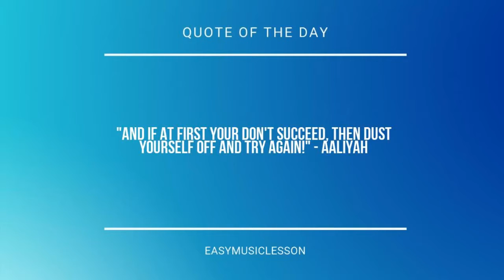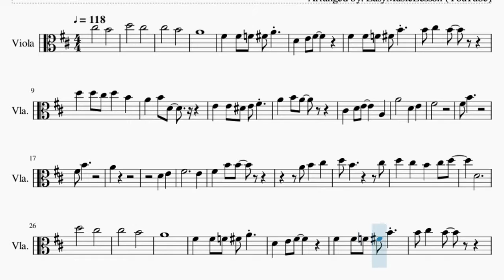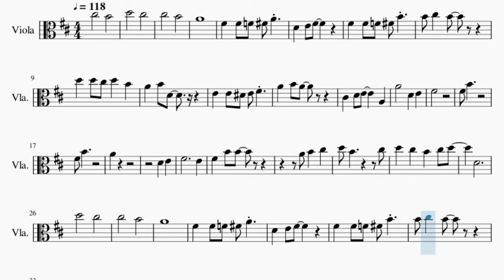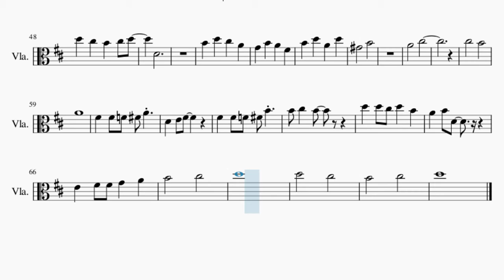Viola Sheet Music: How to play The Rainbow Song by Super Simple Songs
Here is a sheet music/tab video on the song The Rainbow Song by Super Simple Songs on the viola. A viola sheet music arrangement which is transposed to notes that are easily played by viola, for the song The Rainbow Song by Super Simple Songs.

EasyViolaLesson teaches you to play the your favorite instrument, through well-arranged sheet music so that you too can learn how to play The Rainbow Song by Super Simple Songs on the viola as fast as you can. A viola sheet music with backing tracks to help your play the song better.

Chords of Viola arrangement:
D Maj   G Maj   D Maj   A Maj   D Maj   E Dom 7   G Maj   F# Min
B Min   E Min   A Sus 4   A Maj   D Maj   E Dom 7   G Maj   D Maj
D Maj   E Dom 7   G# Dim   G Maj   A Maj   D Maj   G Maj   D Maj
A Maj   D Maj   E Dom 7   G Maj   F# Min   B Min   E Min   A Sus 4
A Maj   D Maj   E Dom 7   G Maj   D Maj   D Maj   E Dom 7   G# Dim
G Maj   A Maj   D Maj   D Maj   G Maj   F# Min   E Min   D Maj
G Maj   F# Min   E Dom 7   E Dom 7   A Maj   A Maj   D Maj
E Min   A Maj   D Maj   E Dom 7   G Maj   F# Min   B Min   E Min
A Sus 4   A Maj   D Maj   E Min   A Maj   E Min   A Maj   D Maj

Melody notes of Viola:
C#5   B4
D5   C#5
C#5   B4
A4
F#4 F#4 F4 F#4 A4
D4 E4 F#4
F#4 F#4 F4 F#4 B4
B4 C#5 B4
D5 D5 C#5 D5 B4
A4 B4 D4
E4 E4 D#4 E4 F#4
F#4
F#4 B4
F#4 B4
A4
D4 E4
F#4     E4
D5 B4     C#5
D5 C#5 B4 C#5 D5
D4
D5   C#5
C#5   B4
A4
D4 E4 F#4
B4 C#5 B4
A4 B4 D4
A4 B4 A4
A3 B3 C#4 D4 E4 F#4 G4 B4
A4   D4 E4
F#4
F#4 B4
F#4 B4
A4
D4 E4
F#4     E4
D5 B4     C#5
D4
B4 D5 C#5 A4
G4 B4 A4 F#4
B4 D5 A4 D5
G#4   B4
A4   C#5
C#5   B4
A4
D4 E4 F#4
B4 C#5 B4
A4 B4 D4
E4 F#4 F#4 G4 A4
B4   C#5
D5
D5   C#5
B4   C#5
D5